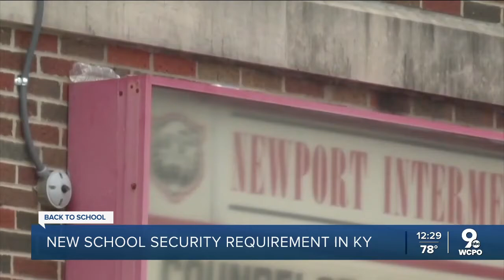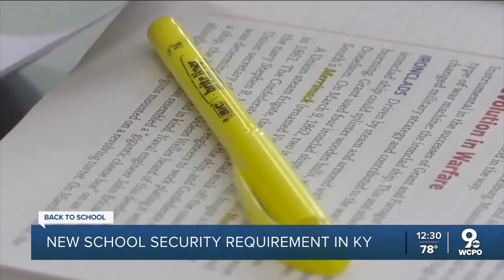New school safety requirement in KY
There's a new school safety requirement in Kentucky schools.